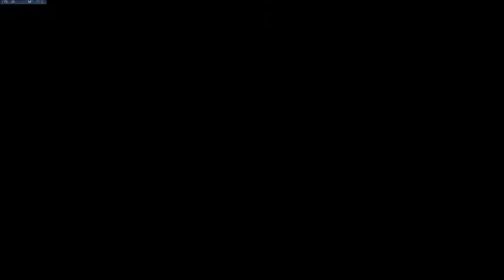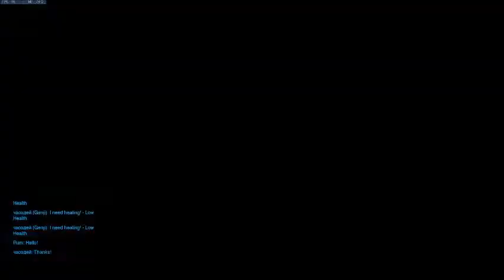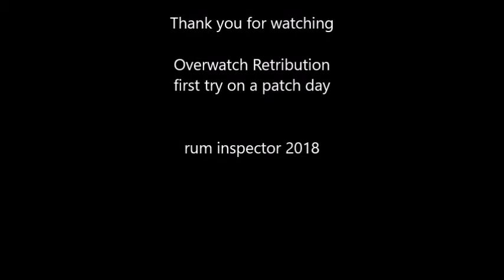Overwatch Retribution: Play on a patch day, get glitchy games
Overwatch Retribution, the first try on a patch day (if you want smooth games, don't play on patch day) Quickly edited and left voice interactions

Back up videos: Dailymotion.com/ruminspector

ps. I don't monetize my videos on youtube, any ads you see will go to music owners (if copyright music is used, as is or in covers, and the owner allows that in change of ad revenue)